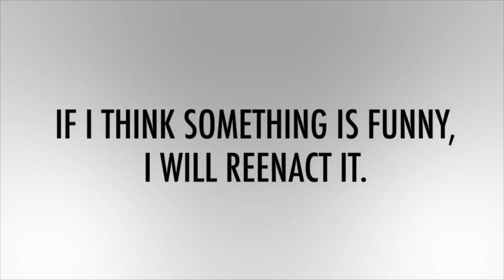Paper Doll Reenactments: Working out!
Reenacting real-life situations and stories with hilarious (and adorable) paper dolls! Today's reenactment: a friend of mine spends some time at the gym and leaves with a little more than he bargained for! Ok, I know that didn't really make sense. Whatever. Just watch the f in' video, alright?